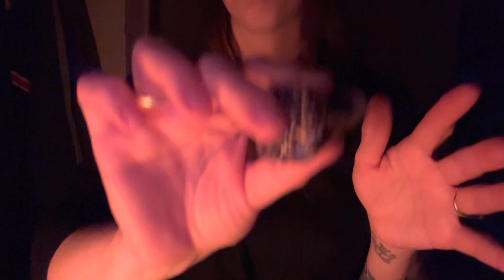ASMR Bedtime Relaxation | Deep Breathing | Crystals | Lo-Fi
Welcome to my bedtime relaxation. I hope you can close your eyes and unwind from the busy day with me.